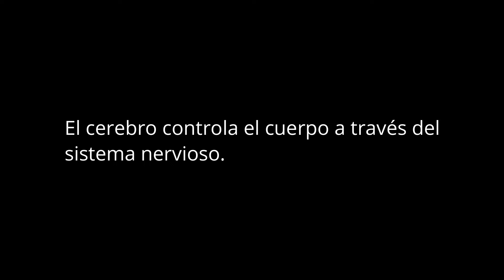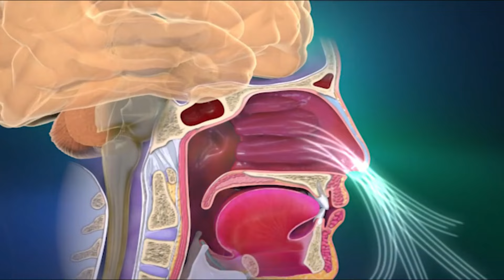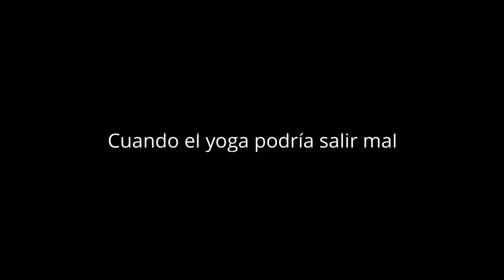🧘‍♂️LAS MENTIRAS Y VERDADES MÁS GRANDES SOBRE EL YOGA |La Ciencia de la MENTE |Los Sutras del Yoga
La mente contra el cerebro. El cerebro controla el cuerpo a través del sistema nervioso. Pero la respiración controla la mente.

Más contenido💎